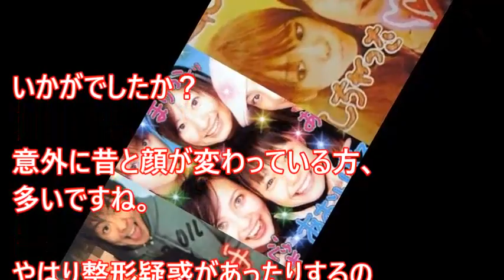芸能人のプリクラはスキャンダルだらけだった・・「雰囲気だいぶ違う...」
なんかプリクラってとこが面白いですね、妙にリアル感がでてる感じがして。EXILE TAKAHIROとか若いwwマツコはプリクラでも顔がでかい笑